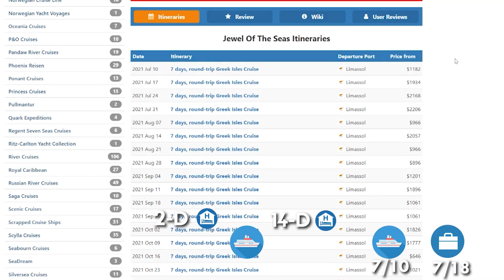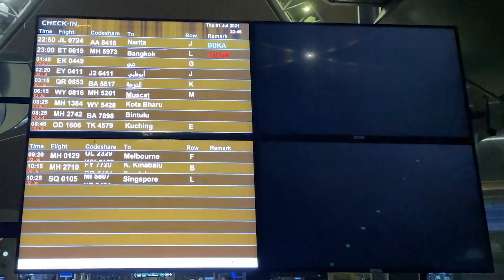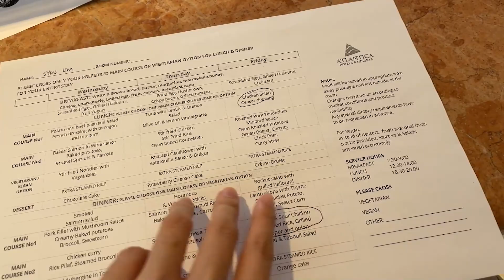邮轮终于复航了？船员出国需要申请myTravelPass吗？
Hello! My name is Shell and I am from Malaysia! I work onboard the Cruise Ship for 6.5 months typically and would go on for a vacation and I would usually travel abroad at such times.

嘿！我是来自马来西亚的Shell（小晓）。我一般会在邮轮上工作6个半月，之后在续下一个合同期间会休假，我会利用这段时间去旅行，看看这个好大好大的世界。

===Details of my position on Cruise as a Crew member===
Cruise Line: Royal Caribbean Cruise Line
Position: Cruise Staff/Entertainment Host
Duration of Contract: 7 Months
Work experience onboard: 1.5 years (3 Contracts)
Number of cities I have been to: 40+
Countries I have been to: China, Japan, Taiwan, South Korea, Vietnam, Singapore and etc.

===我在邮轮公司上班的点点滴滴===
邮轮：皇家加勒比邮轮
岗位：娱乐部主持人
合同：7个月
邮轮工作经验：1年半 （3个合同）
在邮轮期间去过的城市：40+
在邮轮期间去过的国家：中国、日本、台湾、韩国、香港、越南、新加坡、等等

===感谢Credits to===
音乐Music：